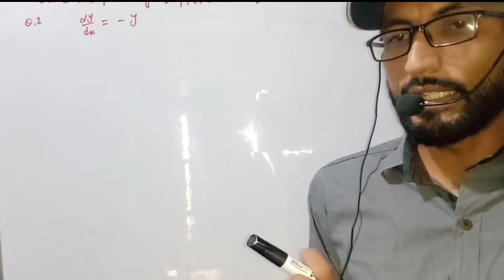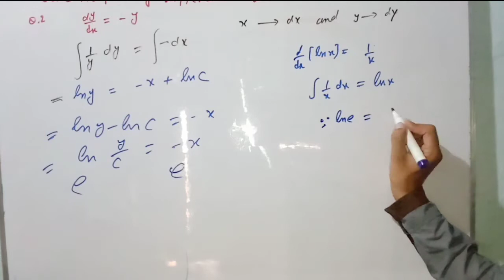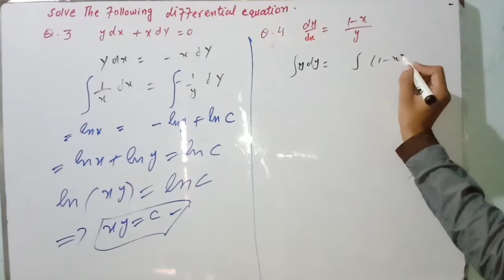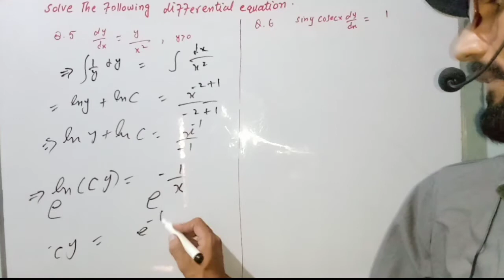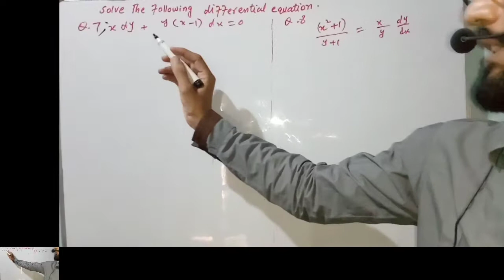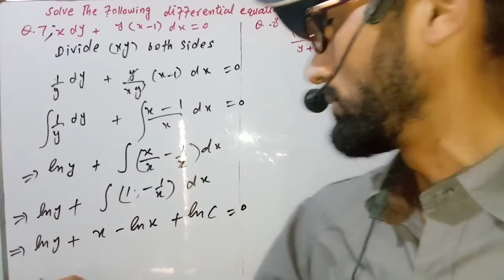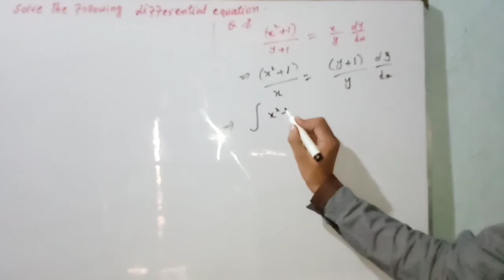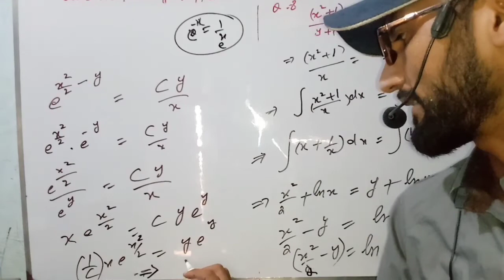What is differential equations /what is order and degree of diffrential equations .and 3.8 Q.2 TO 8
ssalam-o-Alaikum
I am Hussain Ali working as Lecturer Mathematics at Aspire Group of colleges. I am M.phil in Mathematics and have 8 years of teaching experience.
My chennel provide you the deep and core knowledge, information, concepts and understanding tricks of Mathematics of all classes.
CHAPTER 7 BASIC CONCEPT.SCALAR AND VECTOR